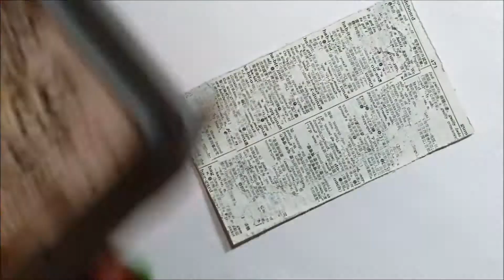icad2018 Day 29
What is ICAD challenge? It's an Index Card A Day!

The ICAD challenge is about doing a tiny creative project each day for 61 days. It's about creative play and experimentation - about trying new things and seeing what happens.